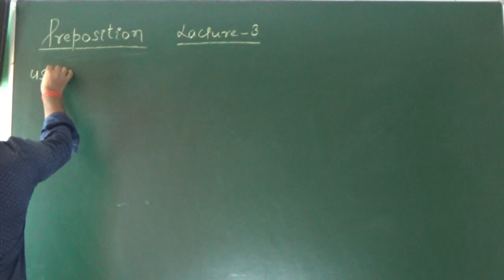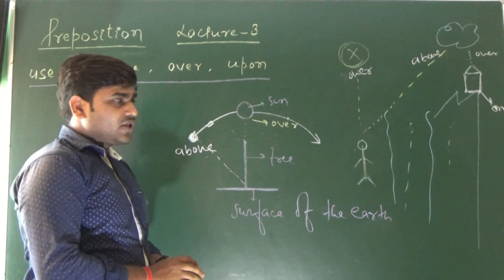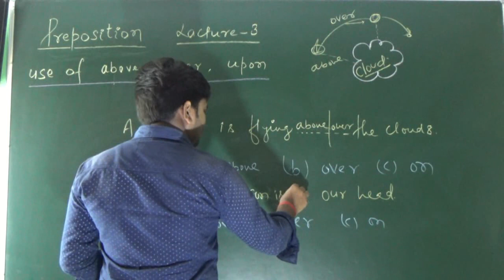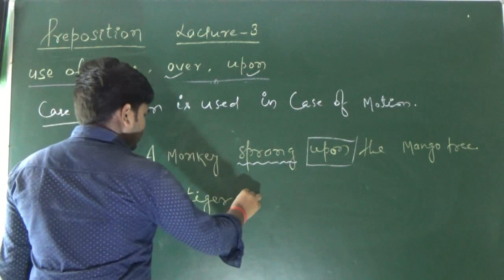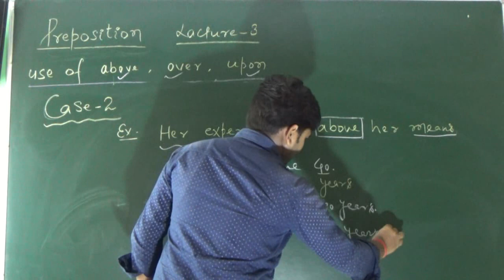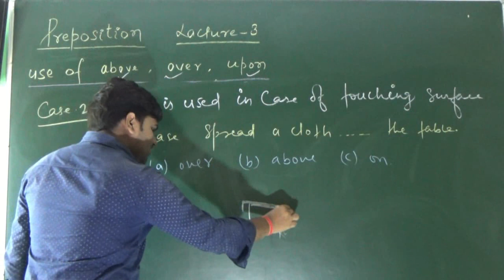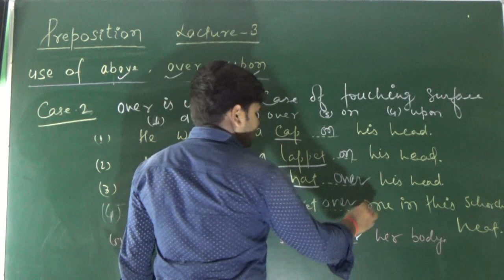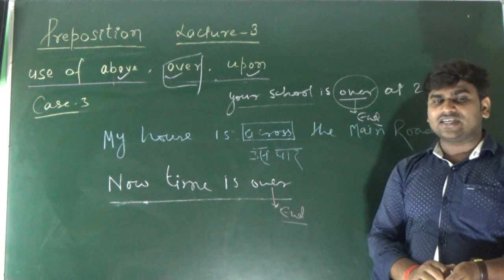Preposition (Lec-3)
English for 12th board exam